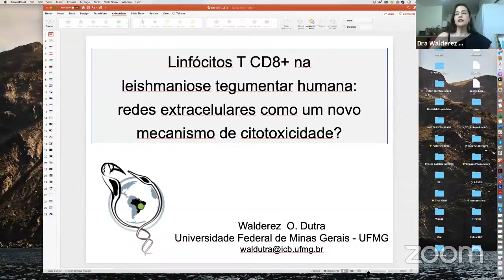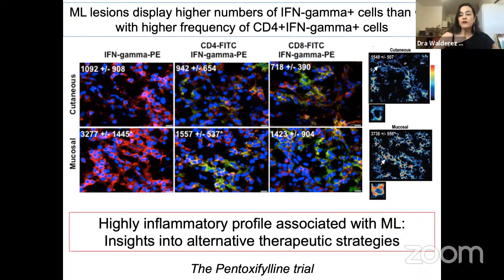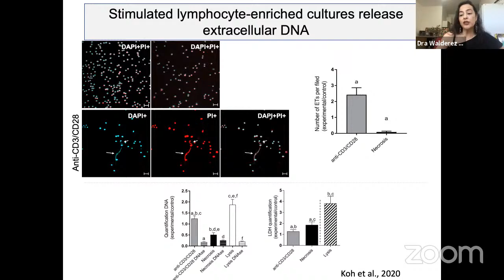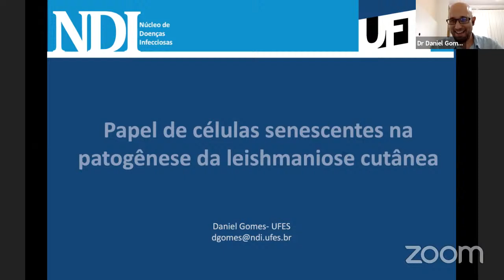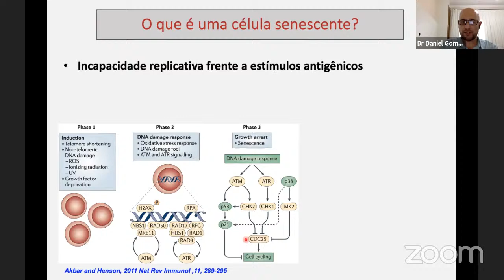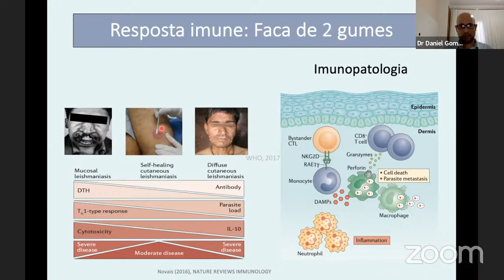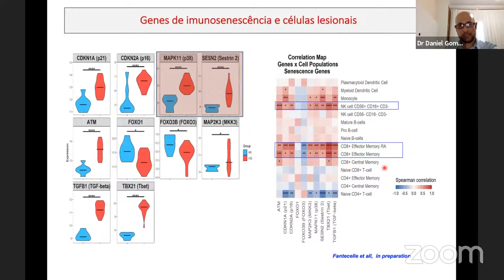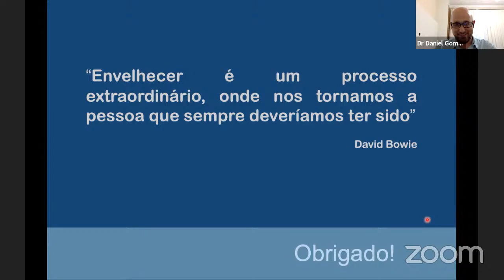Webnário SBP - Protozoologia: Aspectos Imunológicos na Leishmaniose Tegumentar